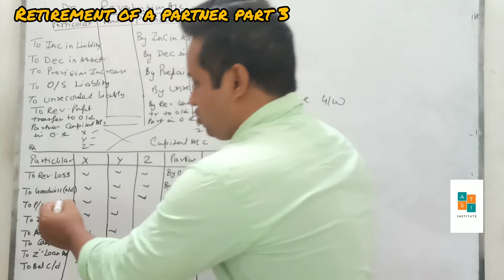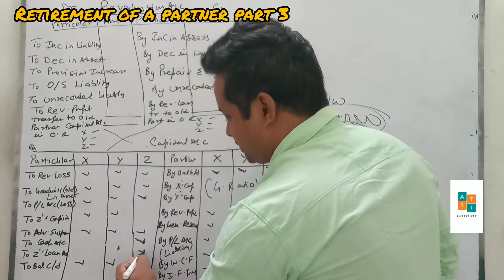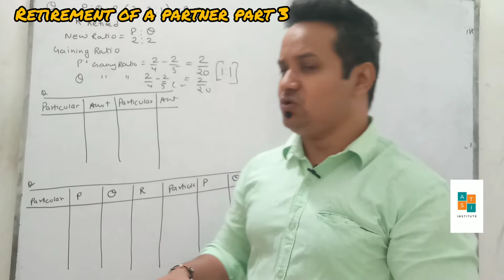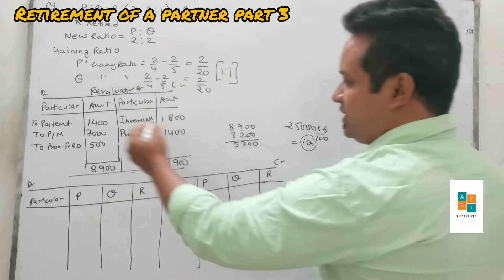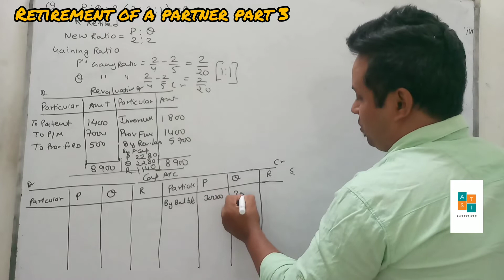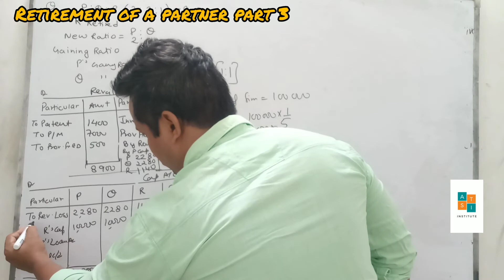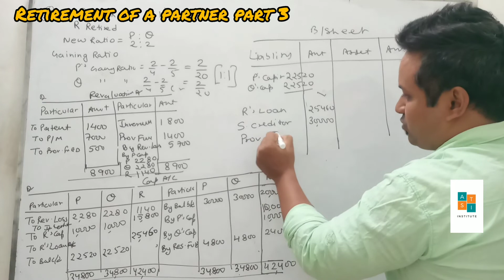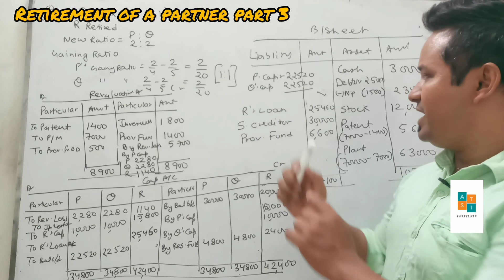Retirement of a partner class 12||class12th retirement of a partner||important question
Welcome friends,i hope you all are fine
in this ,video i am going to teach and inform you,
, Retirement of a partner --revaluation account, capital account of partner s and balance sheet and a illustration
plzz watch this chapter other parts also